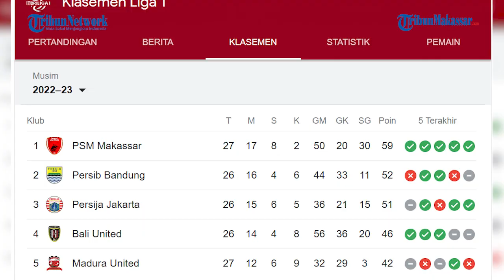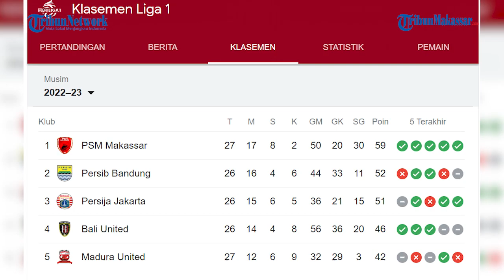Kiper PSM Reza Arya Beri Respon Positif, Terkait Perburuan Juara PSM dengan Persija dan Persib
TRIBUN-TIMUR.COM, MAKASSAR - PSM Makassar dalam perburuan juara Liga 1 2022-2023.

PSM Makassar bersaing ketat dengan Persib Bandung dan Persija Jakarta.

Untuk sementara PSM Makassar mulai kokoh di puncak klasemen.

Tim berjuluk Laskar Pinisi mengoleksi 56 poin. Peluang perlebar jarak poin jika menang lawan Dewa United di Stadion BJ Habibie, Parepare, Rabu (1/3/2023).